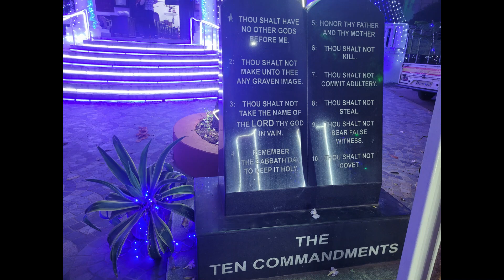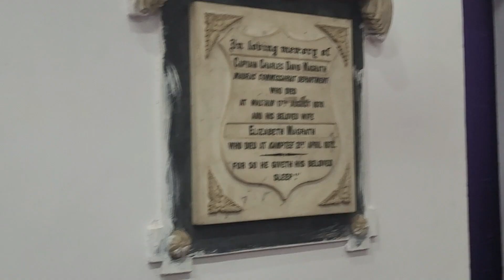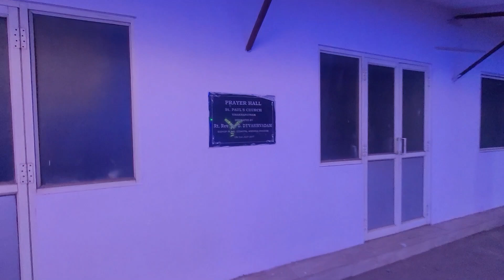Merry Christmas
St. Palus Chruch is one of the beautiful chruchs of vishakapatnam located at Waltair Uplands On the eve of chrismas chruch is decorated beautifully let expolore entire church

.HAPPY CHRISTMAS. :):):)